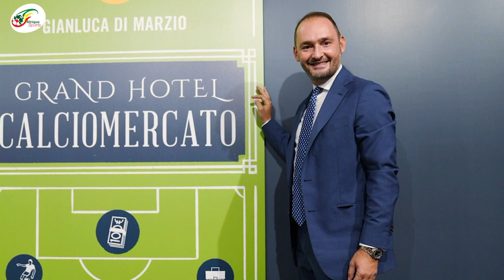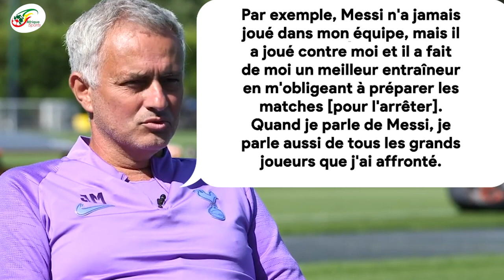«Messi voulait jouer avec Mourinho», les révélations de Di Marzio qui surprennent les fans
La carrière de Lionel Messi aurait pu être très différente. Peut-être qu’il n’aurait jamais atteint son vrai potentiel en jouant en Premier League à ses débuts ou peut-être qu’il n’aurait gagné aucun ballon d’or. Mais on ne le saura jamais.  Ce qui est bien réel, est le type de footballeur incroyable qu’il est devenu en jouant toute sa vie au FC Barcelone dans un système qui l’a permis de marquer l’histoire du foot. Cependant, une révélation vient ébahir les fans de foot concernant un possible transfert de la Pulga à Chelsea en 2004.